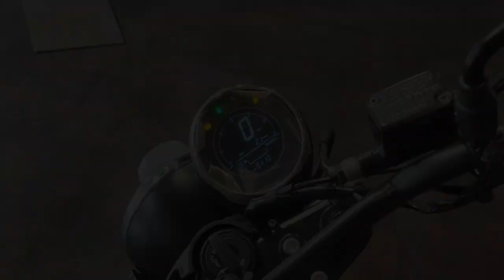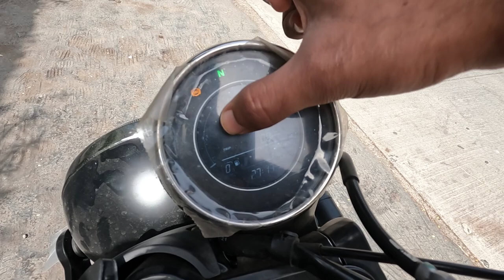YEZDI SCRAMBLER FIRST RIDE REVIEW - ONE MAN ARMY BIKE 🪖🔥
Hello,

Address: 12, 13, 14, 15 NAV BHARAT CHS LTD, CD Barfiwala Road, Juhu Lane, Andheri West, Mumbai, Maharashtra 400058